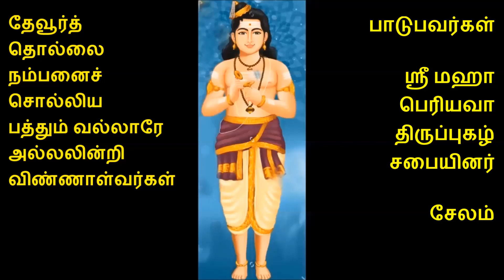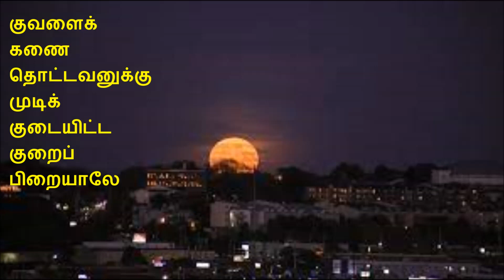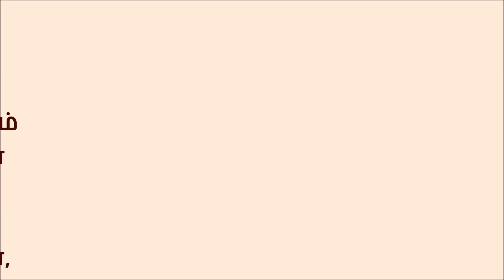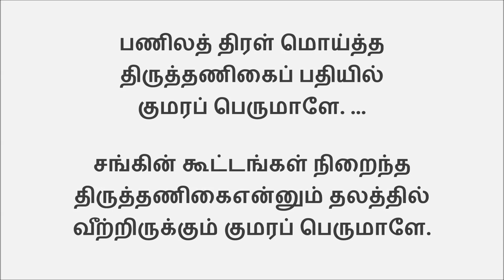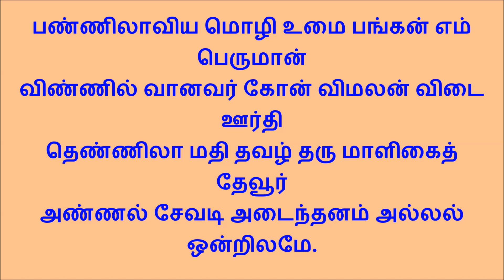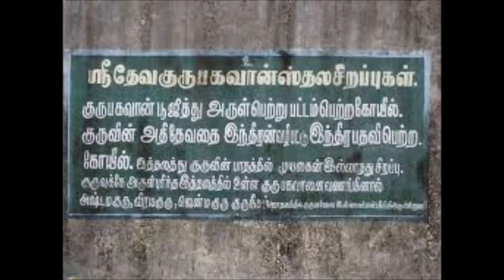634 குவளைக் கணை ... திருத்தணித் திருப்புகழ். இராகம் பிலஹரி தாளம் ஆதி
சேலம் ஸ்ரீ மஹா பெரியவா திருப்புகழ் சபையினர் பாடியது.
குவளைக் கணை தொட்டவனுக்கு முடிக்
     குடையிட்ட குறைப் பிறையாலே

குறுகுற்ற அலர்த் தெரிவைக்கு மொழிக்
     குயிலுக்கும் இனித் தளராதே

இவளைத் துவளக் கலவிக்கு நயத்
     திறுகத் தழுவிப்  புயமீதெ

இணையற்றழகிற் புனையக் கருணைக்
     கினிமைத் தொடையைத் தரவேணும்

கவளக் கரடக் கரியெட்டலறக்
     கனகக் கிரியைப் பொரும் வேலா

கருதிச் செயலைப் புயனுக்குருகிக்
     கலவிக் கணயத் தெழுமார்பா

பவளத் தரளத் திரளக் குவை வெற்
     பவை யொப்பு வயற் புறமீதே

பணிலத் திரள் மொய்த்த திருத்தணிகைப்
     பதியிற் குமரப் பெருமாளே.